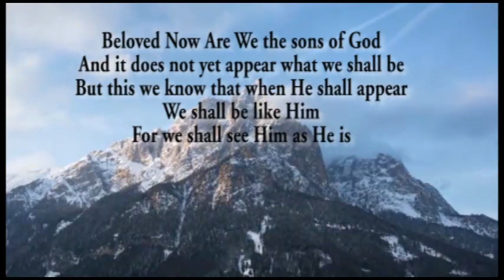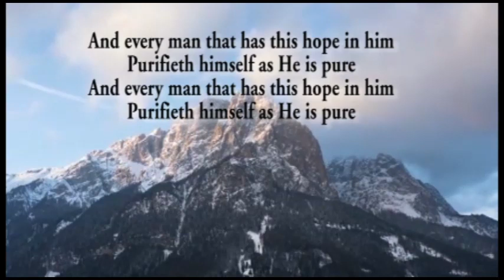A Morning Devotion - Mar 26